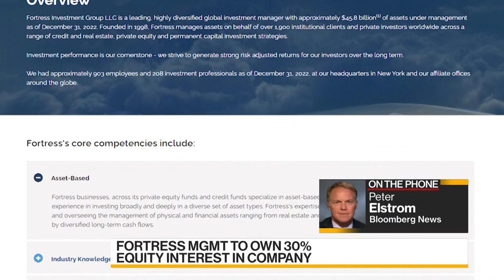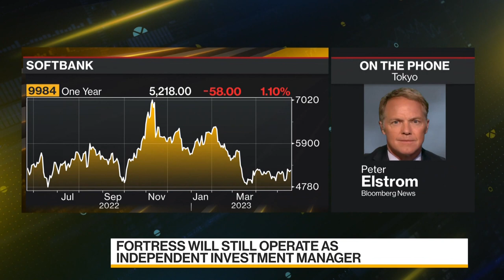SoftBank Sells Fortress Stake to Mubadala, Management Team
Japanese conglomerate SoftBank Group Corp. has agreed to sell the majority of its stake in Fortress Investment Group to Abu Dhabi sovereign wealth fund Mubadala Investment Co. and the US asset manager. Peter Elstrom reports on Bloomberg Television.